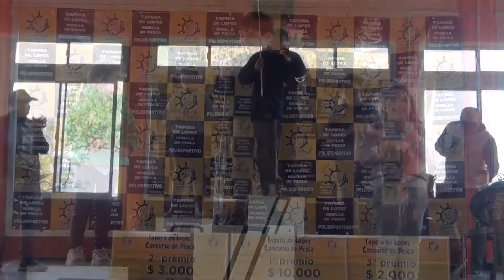Concursantes | Concurso de pesca organizado por "Amigos de Punta Rasa"